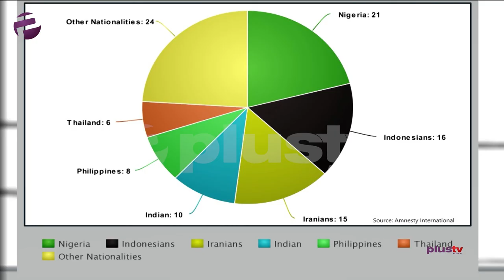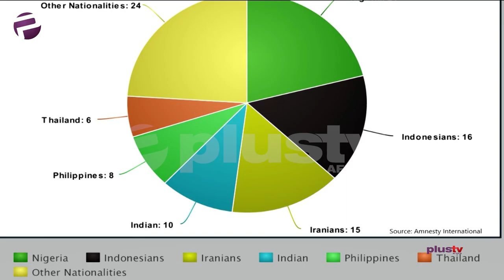Death Row: Nigerians To Be Killed In Malaysia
There are more Nigerians than other nationals on death row in Malaysia, Amnesty International said in a new report. According to the report, f the 568 foreign nationals on death row for various offenses in Malaysia, 119 are Nigerians. Nigeria tops the list of foreign nationals with 21%, followed by Indonesia (16%), Iran (15%), India (10%), Philippines (8%) and Thailand (6%). Is there a reason for this? and what is the Nigerian government doing to rescue these people?

Sam Adeleke and Martins Lomba join Felicity Ezwuike in this episode.